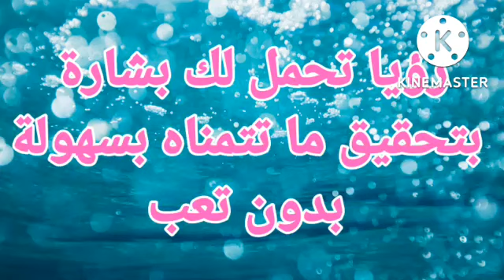احلام مبشرة رؤيا تحمل لك بشارة بتحقيق ما تتمناه بسهولة بدون تعب |تفسير الاحلام فاطمة الزهراء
يتناول الفيديو على تفسير الاحلام خاصة برؤية أهم احلام مبشرة بتحقيق أمنية بسهولة وبدون تعب
تفسير الاحلام أكتب حلمك يفسر لك لان مع تفسير الاحلام فاطمة الزهراء